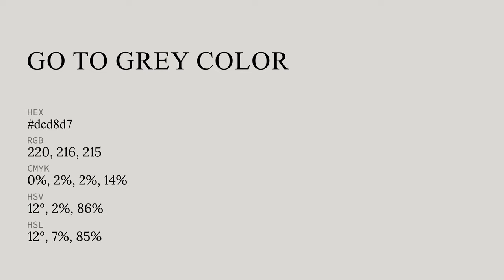Go To Grey color dcd8d7 hex color - Grey color - Cool color dcd8d7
What color is Go To Grey ? dcd8d7 hex color - Grey color - Cool color dcd8d7

Hex dcd8d7 Color Code is also known as Go To Grey color.

Hex dcd8d7 Color code in RGB color code model is created after adding 86.27% red color, 84.71% green color and 84.31% blue color.
Hex dcd8d7 Color code in CMYK color (process color) code model is generated after subtraction of 0% cyan, 1% magenta, 2% yellow and 13% black.